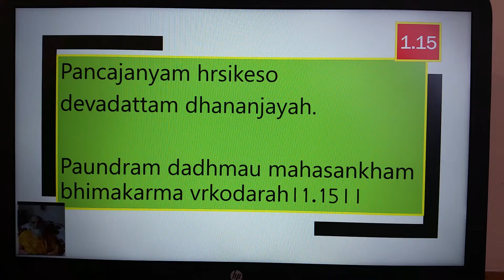Chapter 1 Session 32 Paath 1 .15